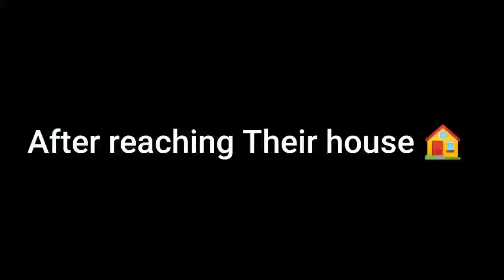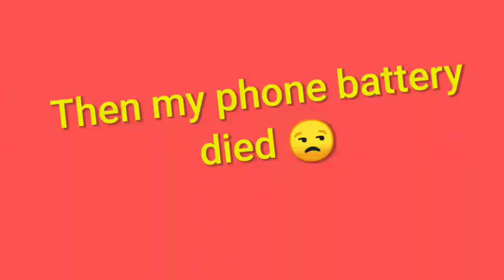Best Raksha bandhan Ever 😬 | Bhuvan Joshi Vlogs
Raksha bandhan pe popat ho gya 😬 | Bhuvan Joshi Vlogs